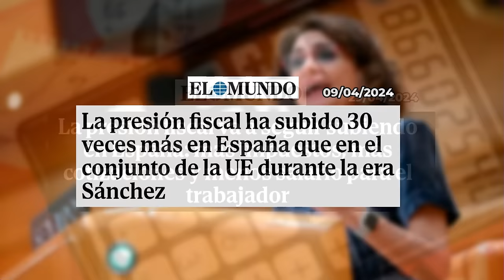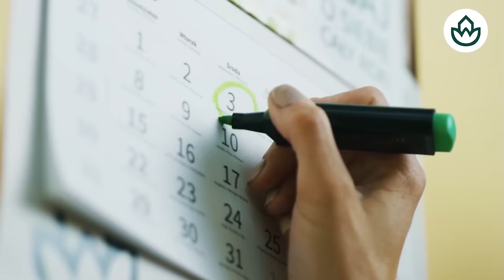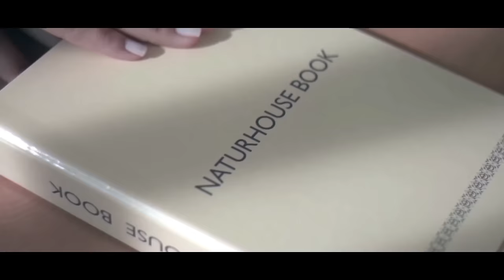Un Felipe VI ausente tiene una difícil tarea evitar la dictadura de Sánchez